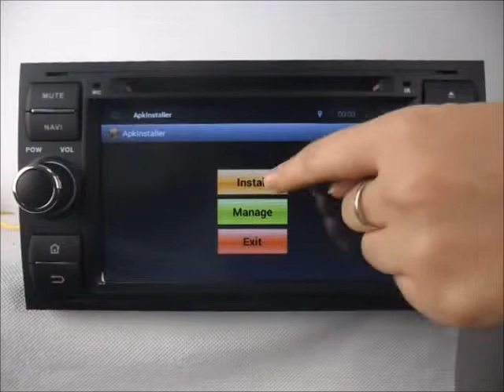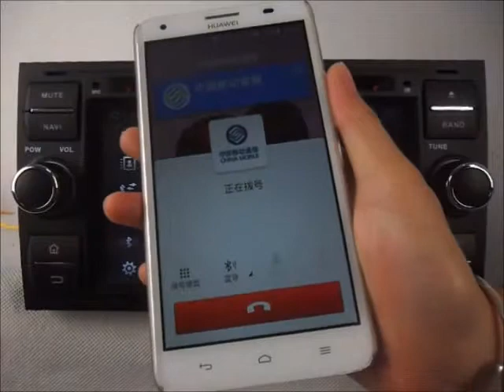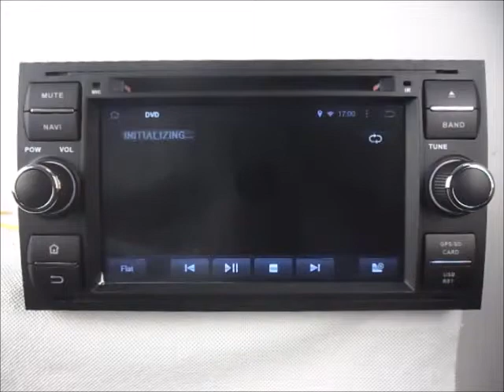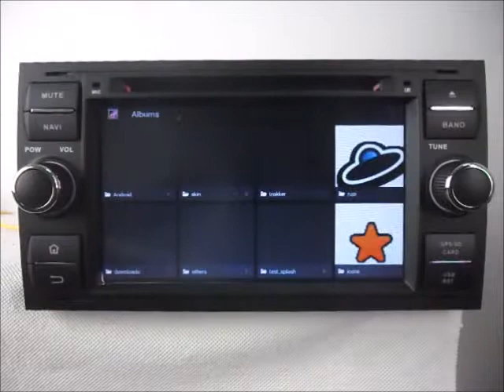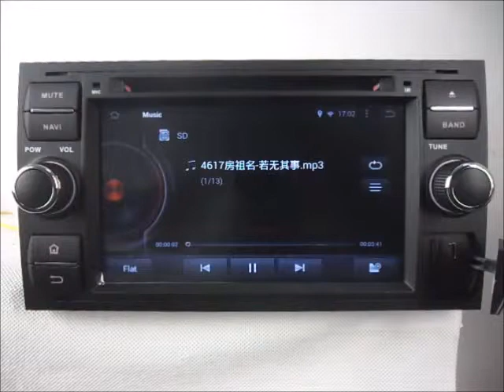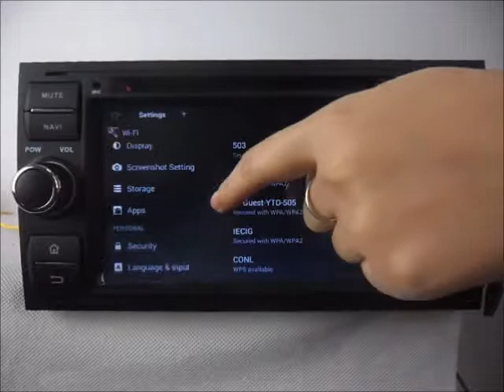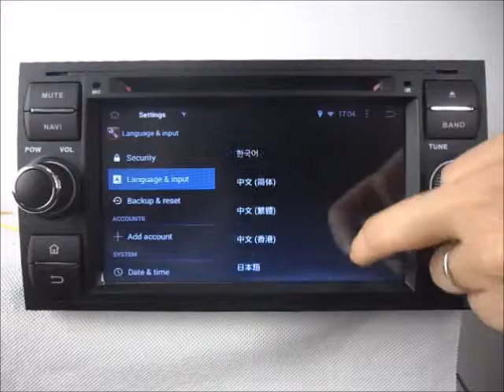Ford Connect Radio Android DVD TV Bluetooth Wifi for Car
Ford Connect Radio Android DVD TV Bluetooth Wifi for Car! Upgrade your Ford Connect Radio to Toyota Corolla Radio DVD TV Bluetooth GPS Navigation USB Touch Screen MP3 MP4 Wifi 3G